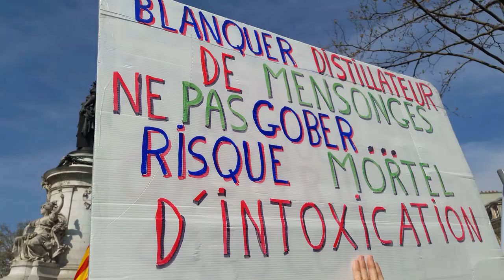Manifestation Gilets Jaunes Paris République 6 avril 2019 Acte21 #161 Jerome Rodrigues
Jerome Rodrigues - Manifestation Gilets Jaunes Paris République 6 avril 2019 Acte21 ActeXXI 6avril - video samedi 13h05 Paris Republique Les Résistants avec GJ Kamal Amriou FB @kamal.amriou Rejoignez Le Conseil National de la Résistance FB @OfficielGiletsJaunes Place de la République Le collectif Les Sans Etiquette @GiletsJaunesGo GiletsJaunes Tous Gilets Jaunes @17Novembre2018 @GiletsJaunesFr_ 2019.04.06 Macron démission Les citoyens constituants RIC Référendum d'Initiative Citoyenne - video mariepanic mariepanic2 @mariegendron @anne_hoa